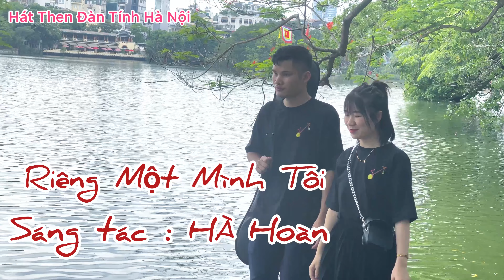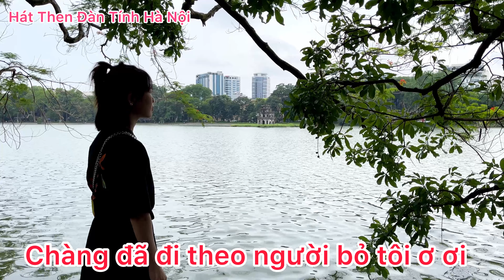RIÊNG MỘT MÌNH TÔI ♥️sáng tác Hà Hoàn♥️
Gửi tới pì nọong một bài then mang giai điệu tươi trẻ ,cùng với lời bài hát đi vào trái tim những bạn đang thầm yêu ,thầm nhớ một ai đó, mà chưa bao giờ dám nói ra một lời, tác giả đã đưa tâm trạng hơi buồn gửi trong lời bài hát nhưng lại rất bay bổng và lãng mạn, cảm ơn Hà Hoàn đã sáng tác  một bài then mà chị cảm thấy không hề bình thường haha